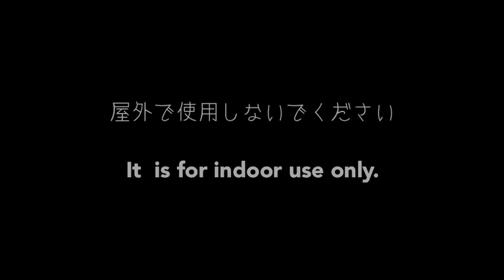ロボット掃除機によるショートムービー『メッセージ』 -short movie by Roomba-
ショートムービー『MESSAGE』

■彫刻作品『近くて遠い』のために制作した映像作品。

予測不能の動きをするロボット掃除機。彼らが織りなす軌道に、物語が広がり息吹が生まれる。無機物に対しても生命を感じ取る人間の感性。そして魂の在り方とは。